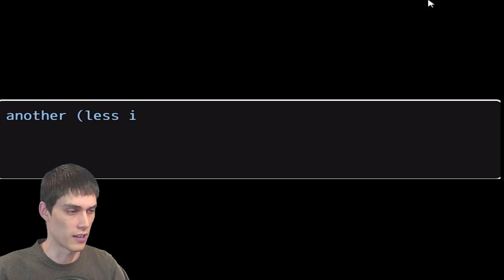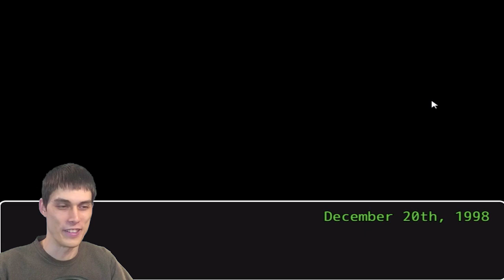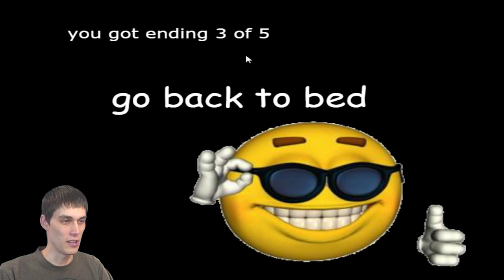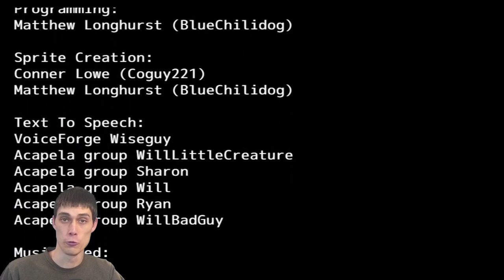ТАТЛТЕЙЛ ТЕПЕРЬ В 2D! - Tattletail 2D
Tattletail в 2D!